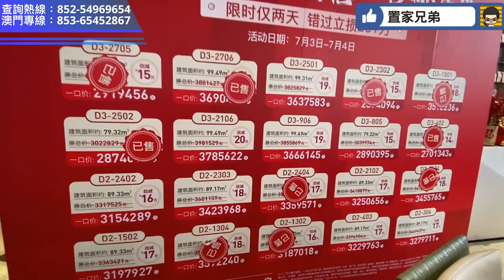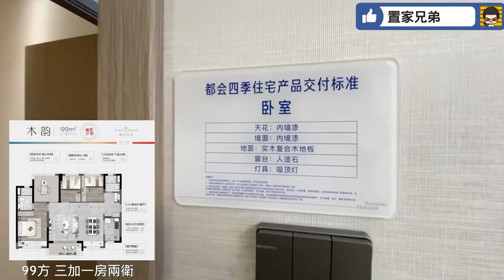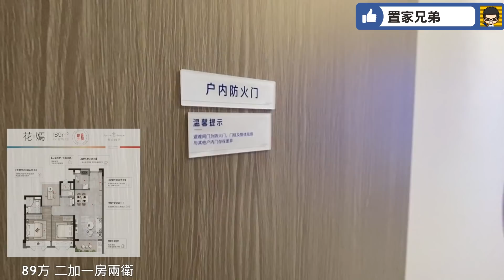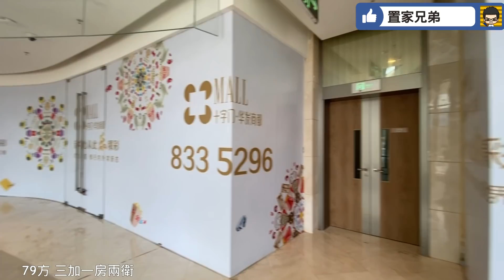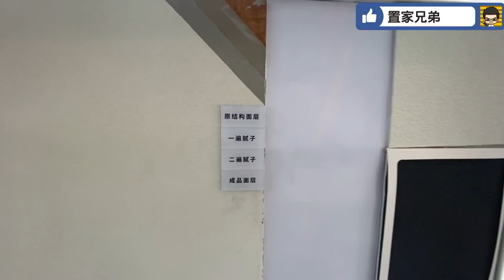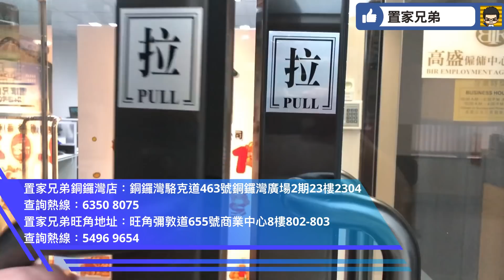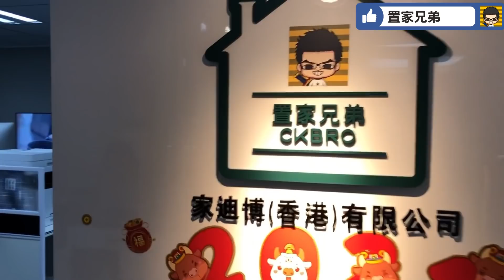華發都會四季｜置家教你如何合法入住珠海保稅區！唔係唔比住？｜有無違規？踩界教學？｜海關話唔比過夜，但都無你符｜因為推介既係罕有住宅｜79-99方三房至四房兩衛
內容目錄
00:18 樓盤唯美展示及航拍、開場介紹(為何可入住保稅區
04:22 進入銷售中心及區位介紹
08:42 模型介紹
14:11 參觀99平方米三加一房兩衛示範單位
22:22 參觀89平方米二加一房兩衛示範單位
30:16 參觀89平方米二加一房兩衛示範單位
38:06 總結、視察十字門華發商都、樓盤所選用建材展示